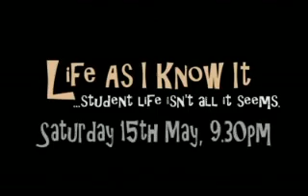Life As I Know It, UK Drama Series TV Trailer.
The trailer for Series one of the UK TV drama "Life as I Know It".